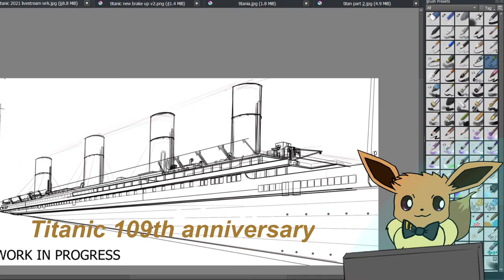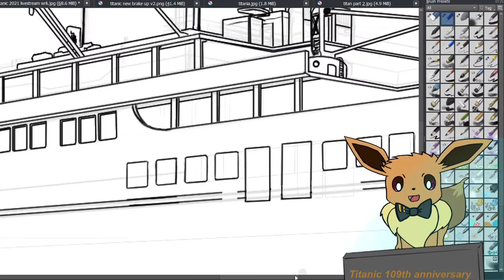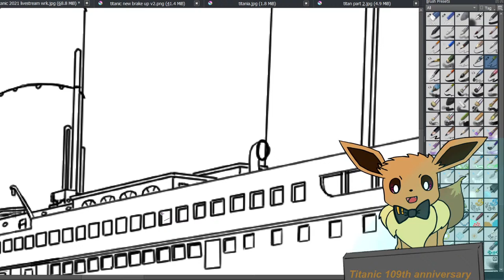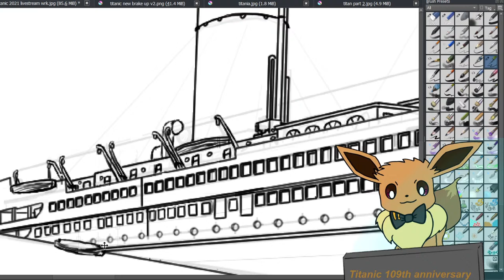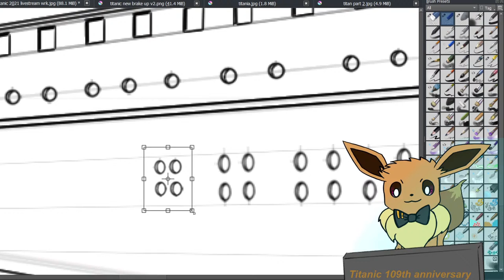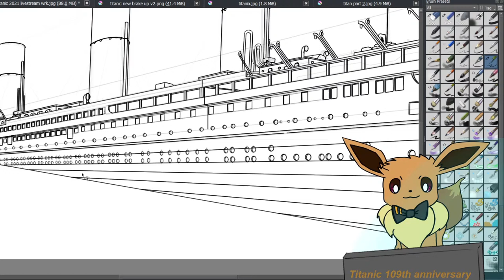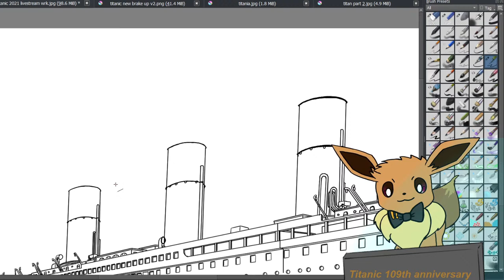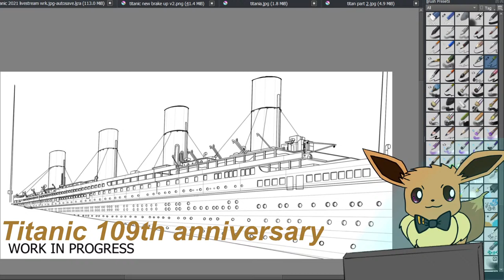Titanic 109th anniversary art 2D drawing part 3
I've spent a little over eight hours so far with this drawing. Hopefully I can start coloring soon